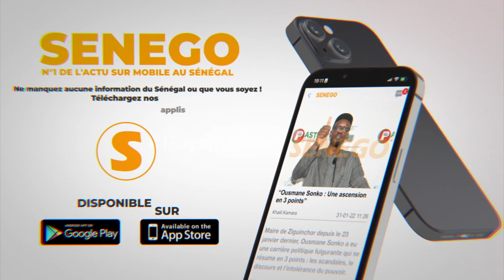Déthié Fall : « Le projet Ousmane Sonko personne ne peut l’arrêter… »